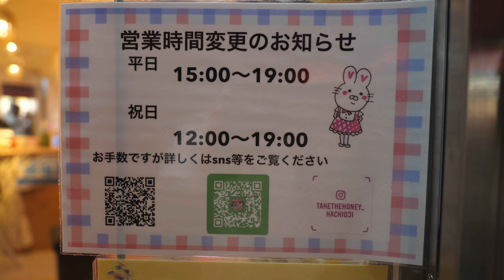ハニークレープ職人 苺チョコバナナ 苺チーズケーキ japanese street food - creamy crepe compilation TAKE THE HONEY HONY BANANA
テイクザハニー八王子は、2020年7月8日(予定)から「HONEY BANANA(ハニー バナナ)」というバナナジュース専門店にリーニューアルオープンします。
HONEY BANANAになってもタピオカ&クレープの販売は致します。
※クレープメニューは変更があります。

一品目:イチゴバナナチョコ生クリームはイチゴ、バナナ、生クリーム各々増量にストロベリーアイスクリームトッピング

リニューアルオープン後のクレープメニュー(変更の可能性あり)
チョコ生クリーム
イチゴチョコ生クリーム
イチゴバナナチョコ生クリーム
バナナチョコ生クリーム
黒みつきなこもち
生カスタード
チョコ生カスタード
イチゴチョコ生カスタード
バナナチョコ生カスタード
イチゴチーズケーキ
レアチーズオレオ
チョコバナナアイス
イチゴチョコアイス
黒みつきなこアイス
バターシュガー
ホットチョコレート
ホットカスタード
ホットチョコカスタード
ホットバナナチョコカスタード
ハムタマゴ
ハムチーズ
お好み焼きスペシャル(玉子入りorチーズ入り)
ホットチーズウインナー